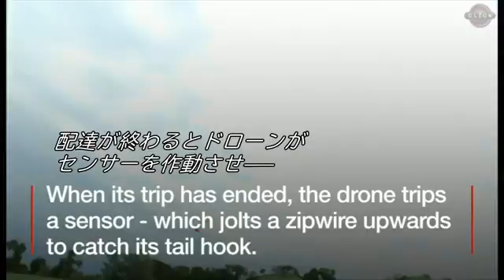命を救うドローン ルワンダで医薬品や血液を輸送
ルワンダの農村地域で、携帯電話のメッセージ機能で注文した輸血用の血液や医薬品をドローンが届けるサービスが始まっている。

サービスを手がけるジップラインは、ドローンをワイヤーで射出するシステムを開発した。

ドローンは時速120キロで飛び、目的地まで来ると輸送品を投下して届ける。